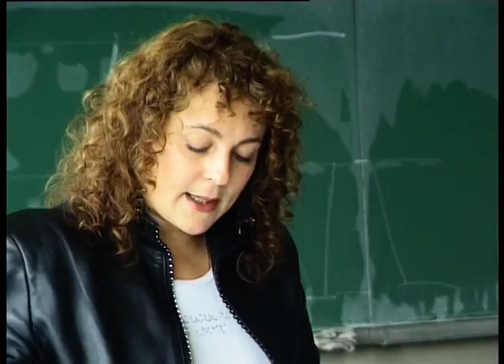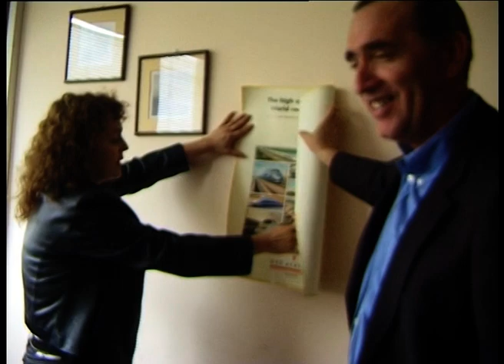Profesor na Saobraćajnom fakultetu - bivša košarkašica Mirjana Bugarinović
Intervju rađen 2007. godine.
Mirjana Bugarinović sada je doktor nauka i profesor na Saobraćajnom fakultetu u Beogradu.
Autor: Miljka Ćurčić